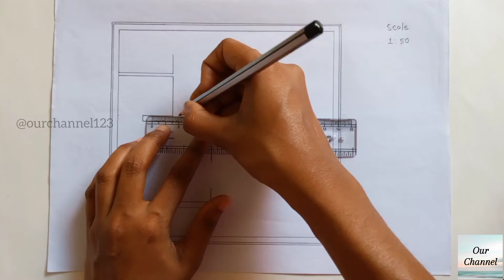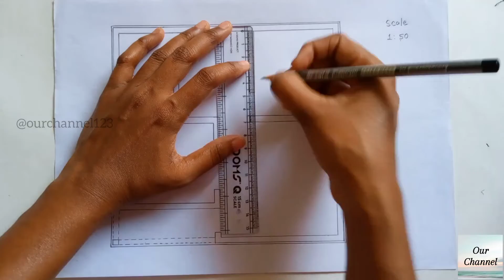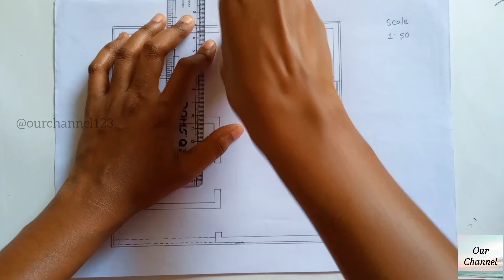1BHK House Plan | Scale 1:50 | Time Lapse | Civil Engineering | Engineering Drawing